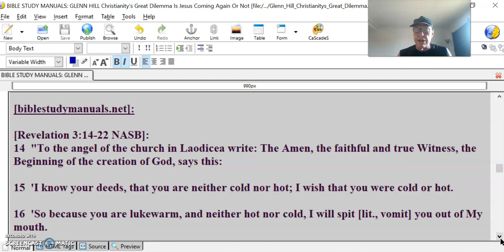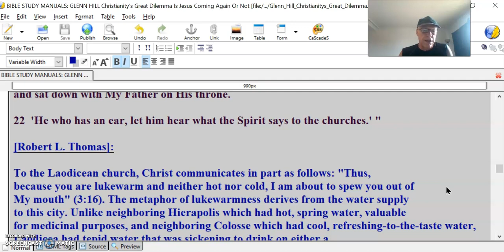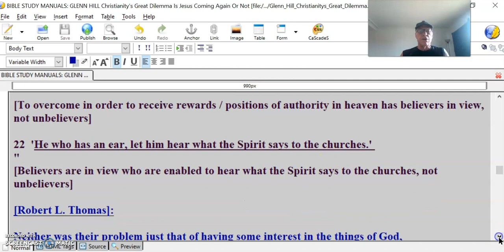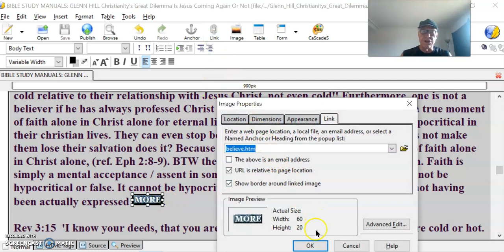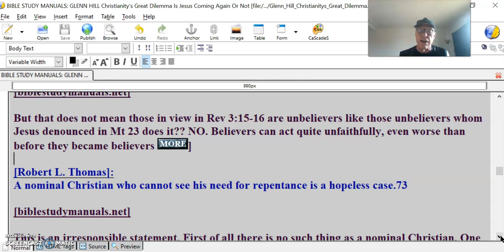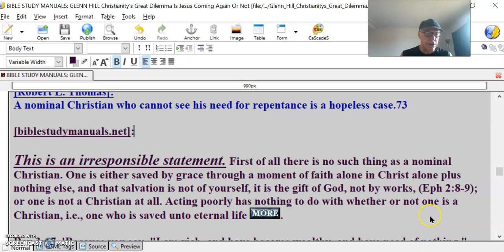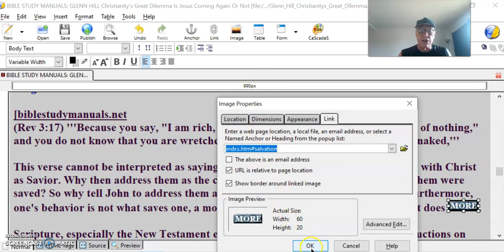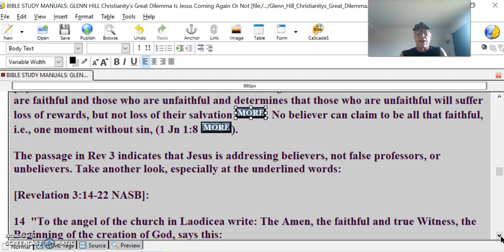Glenn Hill #80 Christianity’s Great Dilemma Christ’s 2nd Coming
Robert L. Thomas

Regurgitation, 3:16

[biblestudymanuals.net]:

[Revelation 3:14-22 NASB]:
14  "To the angel of the church in Laodicea write: The Amen, the faithful and true Witness, the Beginning of the creation of God, says this:

15  'I know your deeds, that you are neither cold nor hot; I wish that you were cold or hot.

16  'So because you are lukewarm, and neither hot nor cold, I will spit [lit., vomit] you out of My mouth.

17  'Because you say, "I am rich, and have become wealthy, and have need of nothing," and you do not know that you are wretched and miserable and poor and blind and naked,

18  I advise you to buy from Me gold refined by fire so that you may become rich, and white garments so that you may clothe yourself, and that the shame of your nakedness will not be revealed; and eye salve to anoint your eyes so that you may see.

19  'Those whom I love, I reprove and discipline; therefore be zealous and repent.

20  'Behold, I stand at the door and knock; if anyone hears My voice and opens the door, I will come in to him and will dine with him, and he with Me.

21  'He who overcomes, I will grant to him to sit down with Me on My throne, as I also overcame and sat down with My Father on His throne.

22  'He who has an ear, let him hear what the Spirit says to the churches.' "

[Robert L. Thomas]:

To the Laodicean church, Christ communicates in part as follows: "Thus,
because you are lukewarm and neither hot nor cold, I am about to spew you out of
My mouth" (3:16). The metaphor of lukewarmness derives from the water supply
to this city. Unlike neighboring Hierapolis which had hot, spring water, valuable
for medicinal purposes, and neighboring Colosse which had cool, refreshing-to-the-taste water, Laodicea had tepid water that was sickening to drink on either a
hot or a cold day.69 This figure expresses the revulsion of Christ over the church's
spiritual state.

The church people were not just spiritually immature or complacent.70
FOOTNOTES
66Beckwith, Apocalypse 467; Moffatt, "Revelation" 5:361.
 67Sweet, Revelation 95.
 68Smith, Revelation 77. The absence of the articles here and their presence in 7:14 is explainable on the basis of 2:22 being the first mention of the period in the book (Robertson, Word Pictures 6:310).
69William R. Newell, The Book of Revelation (Chicago: Moody, 1935) 76.
70Contra Henry Barclay Swete, The Apocalypse of John (London: Macmillan, 1906) 60; R. C. H
[Robert L. Thomas]:

Neither was their problem just that of having some interest in the things of God,
but falling short of the true testimony of Christ.71

[biblestudymanuals.net]:

The passage in Rev 3 indicates that Jesus is addressing believers, not false professors, or unbelievers. Take another look, especially at the underlined words:

[Revelation 3:14-22 NASB]:

14  "To the angel of the church in Laodicea write: The Amen, the faithful and true Witness, the Beginning of the creation of God, says this:

15  'I know your deeds, that you are neither cold nor hot; I wish that you were cold or hot.

16  'So because you are lukewarm, and neither hot nor cold, I will spit [lit., vomit] you out of My mouth.

17  'Because you say, "I am rich, and have become wealthy, and have need of nothing," and you do not know that you are wretched and miserable and poor and blind and naked,

18  I advise you to buy from Me gold refined by fire so that you may become rich, and white garments so that you may clothe yourself, and that the shame of your nakedness will not be revealed; and eye salve to anoint your eyes so that you may see.

[Unbelievers don't get this opportunity]

19  'Those whom I love, I reprove and discipline; therefore be zealous and repent.

[Those whom I [Jesus] loves and reproves and disciplines are believers not unbelievers]

20  'Behold, I stand at the door and knock; if anyone hears My voice and opens the door, I will come in to him and will dine with him, and he with Me.

[To invite Jesus in to fellowship with you has believers in view. Unbelievers must first believe then they have the opportunity to have fellowship with Jesus]

21  'He who overcomes, I will grant to him to sit down with Me on My throne, as I also overcame and sat down with My Father on His throne.

[To overcome in order to receive rewards / positions of authority in heaven has believers in view, not unbelievers]

22  'He who has an ear, let him hear what the Spirit says to the churches.'